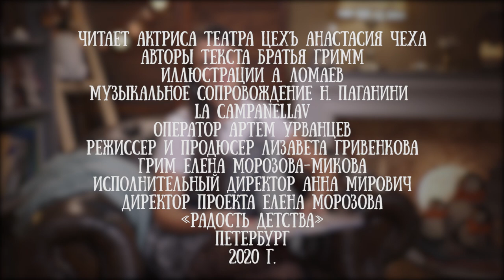Анастасия Чеха читает сказку "Храбрый портняжка" Братьев Гримм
Это одна из первых сказок Братьев Гримм, которая появилась в сборнике 1812 года. С тех пор герой, разом убивший 7 мух до сих пор интересен не только детям, читающим о нем сказку, но и театральным режиссерам.

В 2021 году, спустя 209 лет, сказка появилась в новом прочтении на сцене театра "Кот Вильям".  Обладатели «Золотой маски», режиссеры Алексей Шульгач и Диана Разживайкина рассматривают эту ситуацию под неожиданным углом.

Ответ на вопрос «как создается герой» зрителям помогут найти траурная процессия мух, король-блогер и народ, который действует жестче любого тирана. Спектакль о том, как важно критически относиться к информации, которая буквально атакует нас из всех экранов.

Актриса театра ЦЕХЪ Анастасия Чеха читает для всех оригинальный вариант сказки с иллюстрациями петербургского художника Антона Ломаева.